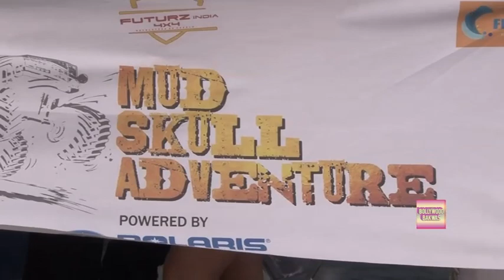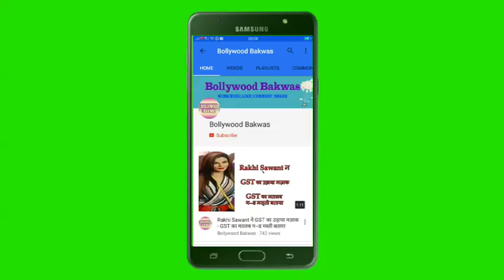SahilKhan Shoots for India's 1st Hot Bikini Models Beach Show in Goa